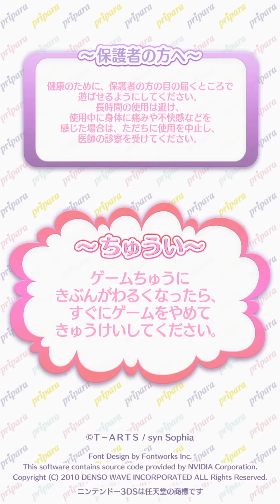【GoGo!プリパライフ -初音ミクver.-】let's PLAY idol time pripara! / アイドルタイム プリパラプレイ動画 - 2017/10/05 00:08